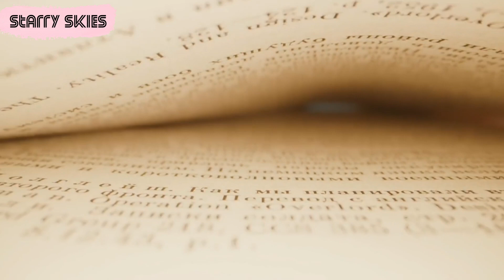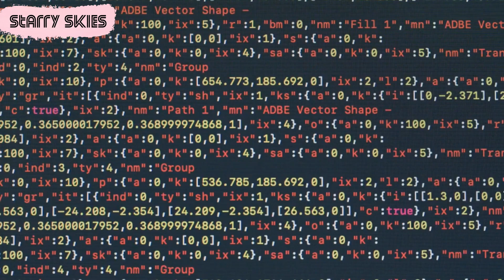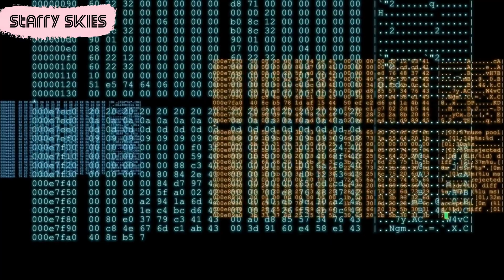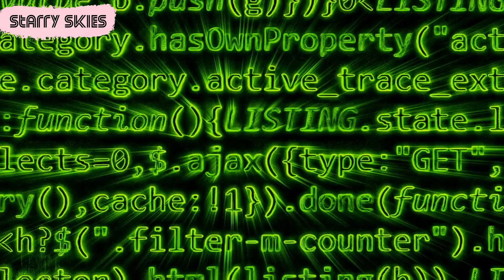Is GOD A VIRUS? | And Did you know we live in a world of ?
In this comprehensive sciencefiction book analysis, we take an immersive
journey into the pages of Peter Watts' "Echopraxia," the second enthralling
installment in the captivating "Firefall" series. Embark on an adventure in a dystopianfuture where humanity has inadvertently reawakened an ancient, intelligent predator, leading to a perilous clash between human and vampire entities. At the heart of this exploration lies the enigmatic bicameralorder, a religious group that harnesses a hive mind supercomputer to unravel profound and universal truths.

Prepare to be astounded as we unravel the unique and mind-bending concepts that set "Echopraxia" apart from typical sci-fi fare. Delve into the fascinating notion of the digitaluniverse, where the fabric of reality is governed by the language of pure mathematics. Discover how the universe seamlessly functions like a colossal computer, with physics serving as its intricate software and matter as its tangible hardware.

Yet, the true revelation lies in the awe-inspiring revelation of Godasavirus within this digital universe. Explore the implications of a divine being capable of manipulating the very laws of physics at will. Are these phenomena intentional features or accidental bugs within the cosmic code?

Dive deep into philosophicalcontemplation as we question the correctness of the universe's operation. What would happen if its fundamental code were slightly altered? Are we living in the correct reality, or could there be alternative ones that support or reject life as we know it?

By undertaking this thought-provoking analysis, we aim to challenge anthropocentrism, the belief that humanity is the center of the universe. Perhaps the existence of life, especially human life, is merely a cosmic fluke, and the universe's purpose transcends our understanding.

So, come join us as we uncover the intricacies of "Echopraxia" and its mind-expanding concepts. This in-depth analysis will provide a profound exploration of themes like posthumanevolution, the nature of intelligence, artificialintelligence , and the existential questions that arise when confronted with the vastness of the cosmos.

If you are a science fiction enthusiast, a lover of intricate world-building, and a seeker of deep philosophical ponderings, this analysis promises to be an enlightening and thrilling journey through the realms of "Echopraxia" and beyond.